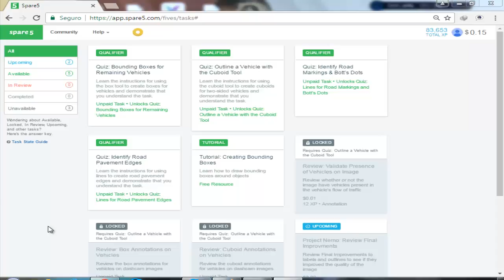Quiz: identify Road Pavement Edges Spare5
Ver Más

Skype:
IvanDvlzZ